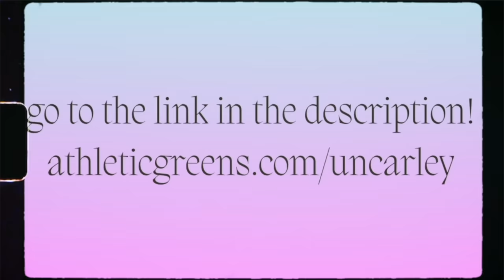tiktoks female pick up artists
Check out AG1!